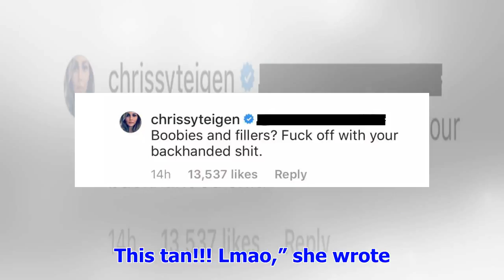[Breaking News]Chrissy Teigen Slams the Commenter who said that she looked better 10 years ago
Eduardo Munoz / Reuters Chrissy Teigen 1.3k 44 Chrissy Teigen is not here for passive-aggressive bod...